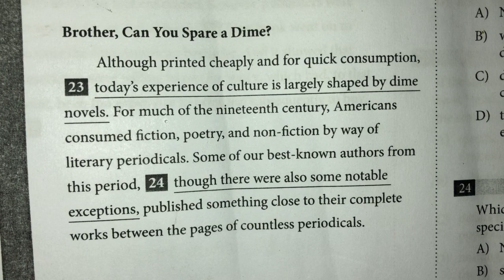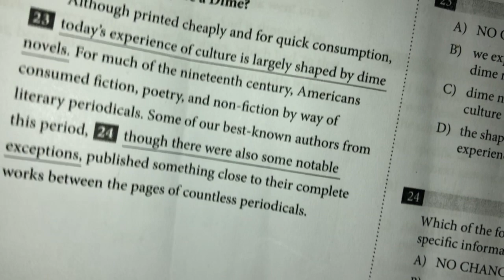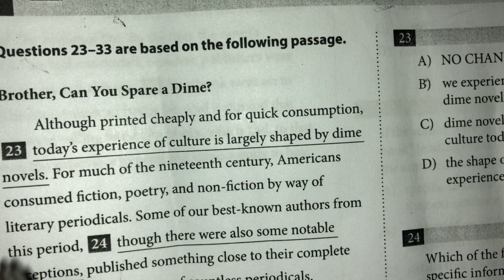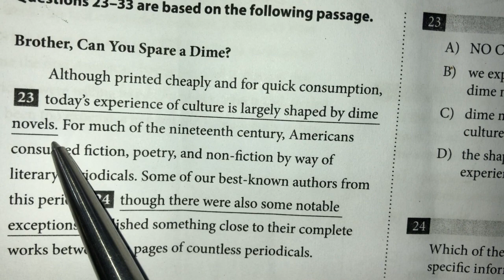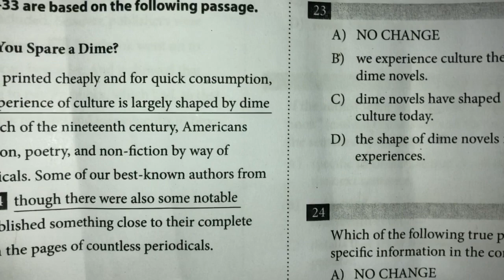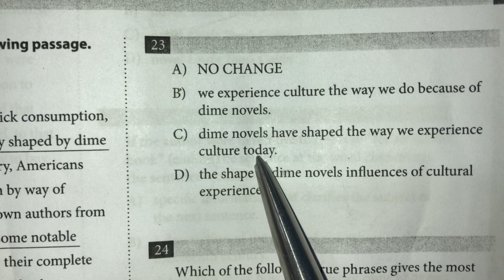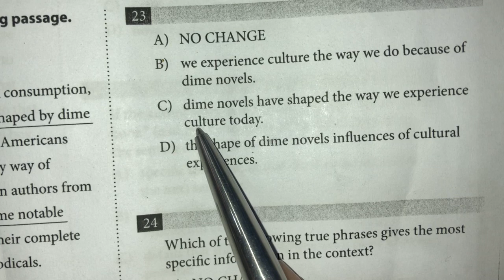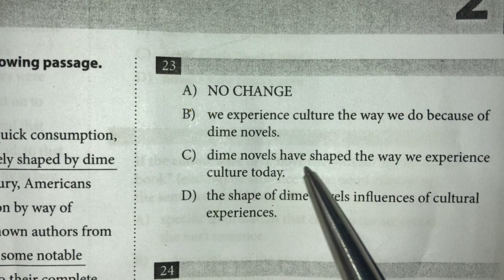SAT I, Writing and Language Test, Sentence Correction for NTS, all Entry Test, Amin Baig,1 IMG 5997